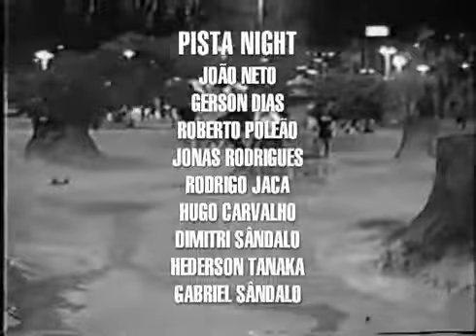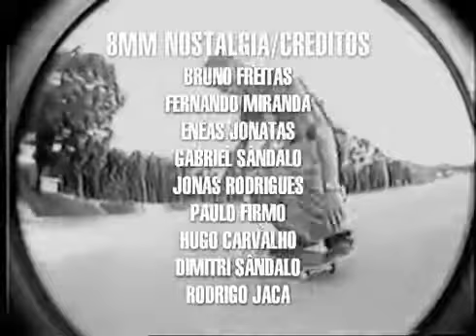OITO MILÍMETROS Vídeo Preview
Vídeo de Gabriel Sândalo

O Oito milimetro  film Company foi fundada por Bruno Freitas e Rodrigo Jaca em 1995 com objetivo de divulgar o skate catarinense.